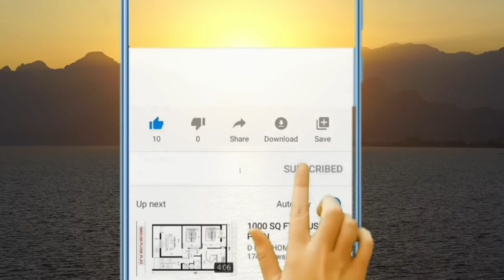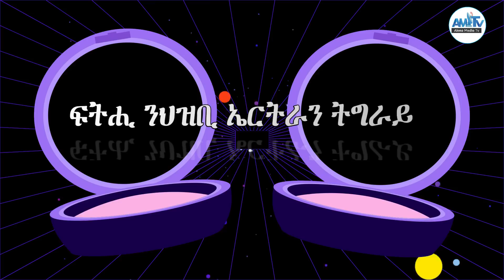ብድሕሪ መጋረጃ...!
ህዝቢ ትግራይ፡ ህዝብታት ኢትዮጵያን ኤርትራን ከምኡ'ውን ሸምገልቲን ኣሜሪካን፣ ተግባራውነት ተኹሲ ደው ምባል፡ ምእታው ረድኤት፡ ምውጻእ ሰራዊት ኢሳይያስ፡ ምምላስ ዋልቃይትን ራያን ናብ ምምሕዳር ትግራይን ምኽፋት ኩሉ ተቛሪጹ ዝጸንሐ ማሕበራዊ ኣገልግሎትን ንምርኣይ ብሃንቀውታ ይጽበ ኣሎ። ብሃታሃታ ምፋታሕ ዕጥቂ፡ ኣብ ባይታ ዘሎ ሕልኽላኻት ከይተፈትሐ፡ ዝትግበር ከም ዘይኮነ ወኪላት መንግስቲ ትግራይ ይገልጹ ኣለዉ። ኣብዚ ዝካየድ ዘሎ መስርሕ ሰላም፡ ጥርጣረ ከም ዘለዎም'ውን ኣይሓብኡን። ሕጂ ሕራይ!!